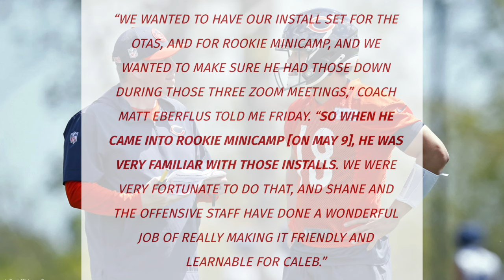Exciting News 😳 Caleb Williams Ahead of Schedule with Bears Scheme | KIEQ ON THE MIC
This is exciting! Caleb Williams is way ahead of schedule with the Bears scheme. Do you think the Bears are off to a good start with developing Caleb Williams? Watch this video to see the latest updates on his progress and how the Bears' offense is improving. Share this with fellow football fans!

The video is about Exciting News 😳 Caleb Williams Ahead of Schedule with Bears Scheme but also tries to cover the following subjects:

Bears Training Camp
Caleb Williams Development
Bears Offense Strategy

👉 Incredible Chemistry!: Caleb Williams & Rome Odunze On Fire! Things Are Heating Up | KIEQ ON THE MIC

✅  About KIEQ ON THE MIC: A CHICAGO BEARS PODCAST:

KIEQ ON THE MIC is a podcast all about the CHICAGO BEARS!

On this channel you will find ALL the latest Bears News, Bears rumors and updates year-round!

So if you love the Bears as much as I do, come join the conversations and always remember to BEAR DOWN!

© KIEQ ON THE MIC: A CHICAGO BEARS PODCAST